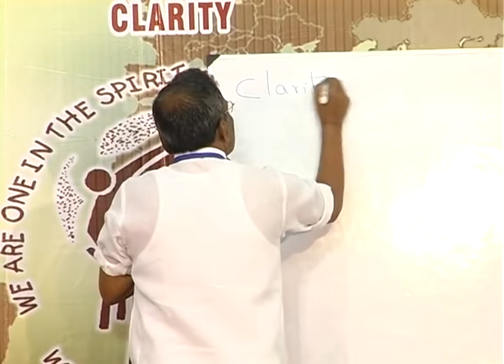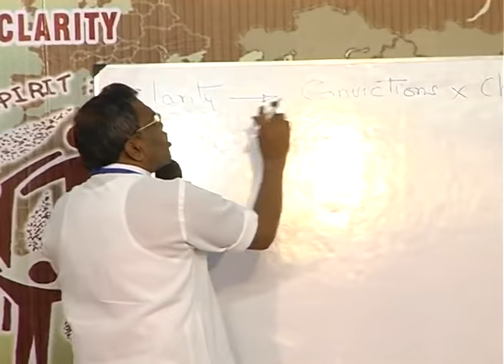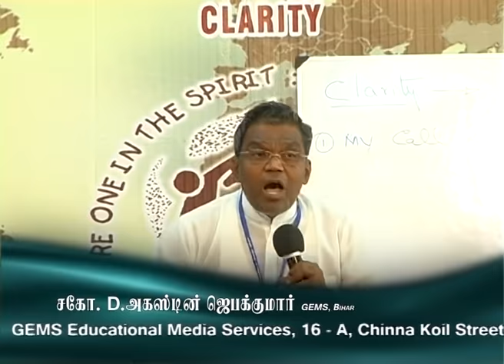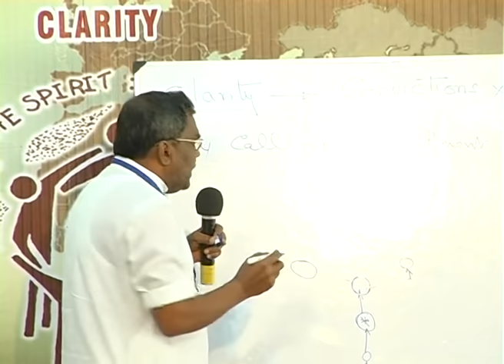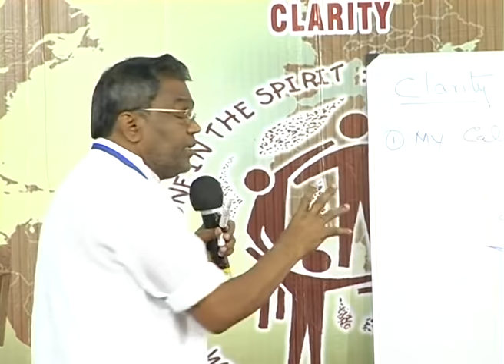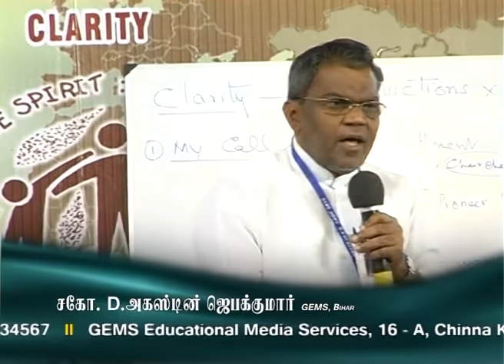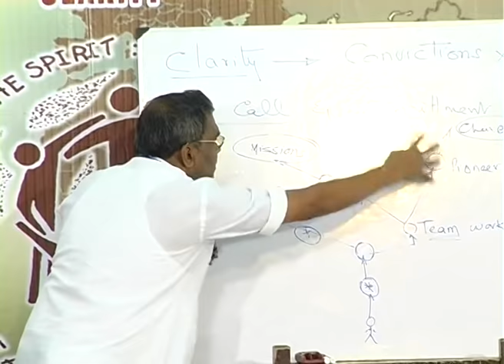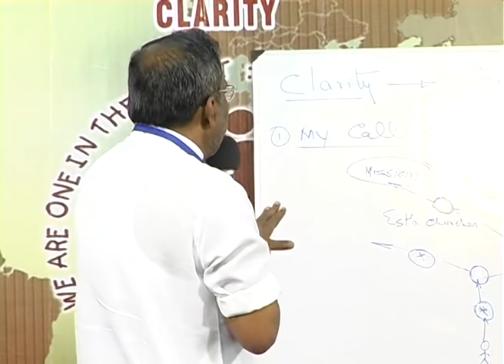Clarity, Unity & Ministry | Shepherd's Camp Session - 1 | D. Augustine Jebakumar